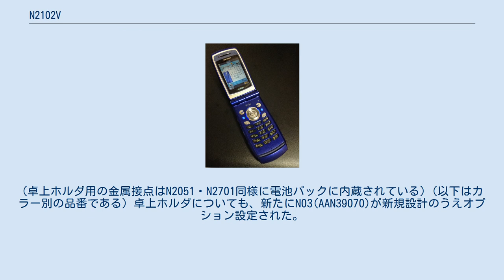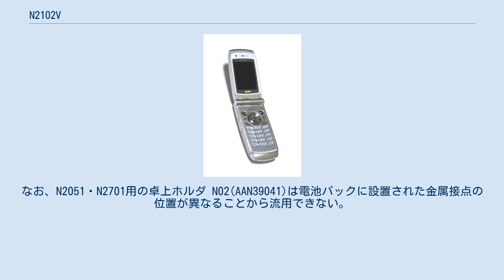N2102V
FOMA N2102V（フォーマ・エヌ に いち ぜろ にー ブイ）は、日本電気・NEC によって開発された、NTTドコモの第三世代携帯電話「FOMA」端末である。
 2003年7月の発売当時、FOMA端末の中で最小サイズのテレビ電話対応端末として、そしてFOMA端末史上初の「サブディスプレイにカラー液晶が採用」されたモデルとしてNECから発売された。
内蔵ソフトウェアは先代のN2701(FOMAモード時)とほぼ同一で、セルフモード設定時の暗証番号入力が省略された点と、テレビ電話機能が追加されたのみとなっている。
 このN2102Vでは、サブカメラを搭載していた先代のN2701、先々代のN2051では実現できなかったテレビ電話機能を、RAMの増量やテレビ電話機能をソフトウェア処理に変更したことにより実装を果たした。
メインカメラは先代のN2701に搭載されていた31万画素CMOSから32万画素CMOSへと、若干ではあるが画素数が向上している。
なお、N2701で実装されていたサブカメラ部のフォトライトは、N2102Vでは搭載されなかった。
 ニューロポインターはN2051・N2701から継承された。
 またNシリーズとしてはこのN2102Vから、FOMA端末向けのSSLクライアント認証サービス「FirstPass」のサポートが開始された。
 音声コーデックも、テレビ電話対応の同世代端末であるF2102Vと同様にAAC方式にも対応し、音質向上が図られている。
 ボタン操作部の照明には緑色のLEDが採用されている。
シルバー/ブラック と ブルーでは文字照光、ライトシルバーでは面照光となっている。
(カラーリングごとにボタン部の意匠・照光方法を差別化する設計は先々代のN2051を引き継いだ) N2051・N2701に続いて、N2102Vもニューロポインターが搭載されている。
 なお、当機種も先々代のN2051や先代のN2701と同様に着信メロディの自作が可能な機種である。
 電池パックは、N2051からの伝統となっているリアカバーと一体型となっており、N2102V以外に互換性を持たないN05が新規設計の上でオプション設定された。
(卓上ホルダ用の金属接点はN2051・N2701同様に電池パックに内蔵されている) (以下はカラー別の品番である) 卓上ホルダについても、新たにN03(AAN39070)が新規設計のうえオプション設定された。
なお、N2051・N2701用の卓上ホルダ N02(AAN39041)は電池パックに設置された金属接点の位置が異なることから流用できない。
 (以下は新規購入時に内蔵されているアプリの一覧である) (詳細についてはNECワイワイもばいる内の内蔵アプリ紹介ページを参照されたい) Axel F Over The Rainbow 四季 (春) アイネ・クライネ・ナハトムジーク 威風堂々 トロイメライ サマータイム 皇帝 夜想曲 黒電話 You've got mail Calling (注：黒電話にボイスが入ったもの) ファンファーレ カーレース キラキラ トホホ ひよこ (この効果音は後継のN706ie・N-05Aなどに引き継がれた)